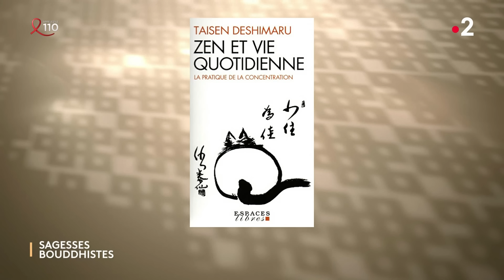Sagesses bouddhistes 24 03 2024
L’action dans le zen - Invitée : Yashô Valérie Guéneau
Pourquoi et comment concilier la méditation et l’action ? Comment mettre en pratique le vœu « que notre vie soit bénéfique à toutes les existences » ? Et quel apaisement il en résulte, pour soi et pour les autres, seront autant de questions posées à Yashô Valérie Guéneau, du monastère zen Kanshoji, invitée de Sagesses Bouddhistes.
Réalisation : Michel Baulez / Présentation : Sandrine Colombo